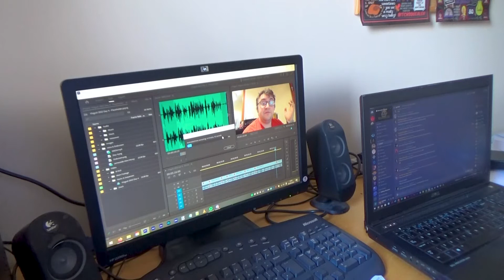Vlogust 2022 Day 8 - Things To Get Done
Vlogust Day 8, very busy!